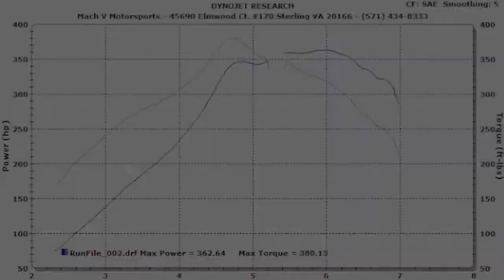2005 Noble M12 GTO-3R dyno run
2005 Noble M12 GTO-3R on the Dynojet dyno at Mach V Motorsports.

The engine is a Ford Mondeo 3.0-liter V6, with two turbochargers and an intercooler.

Fifth gear (of six). SAE correction 0.97.

45690 Elmwood Ct. #170
Sterling, VA 20166